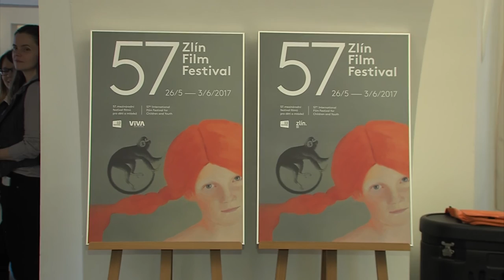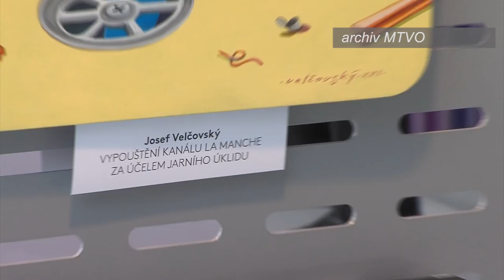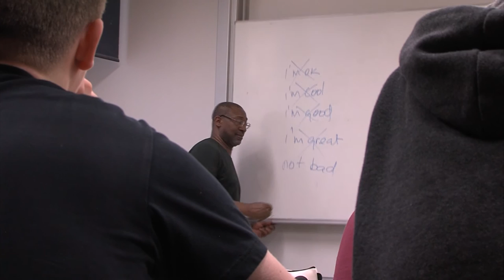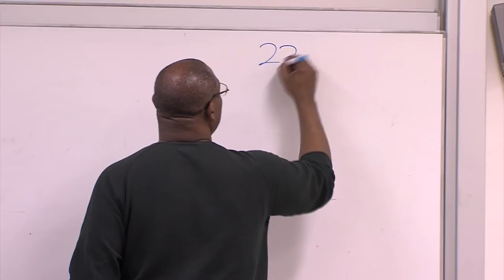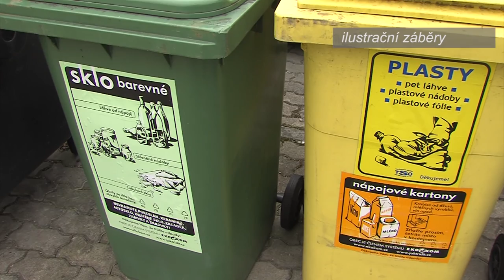Zpravodajství MTVO 24. 3. 2017